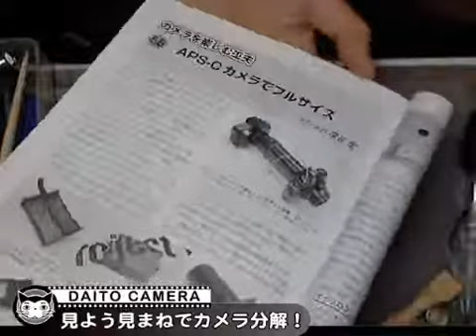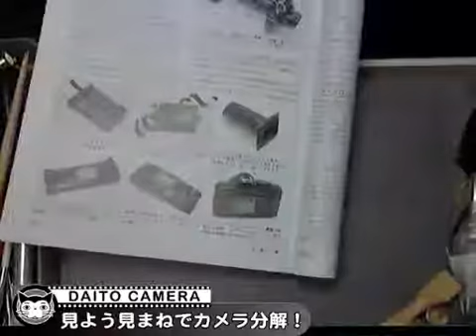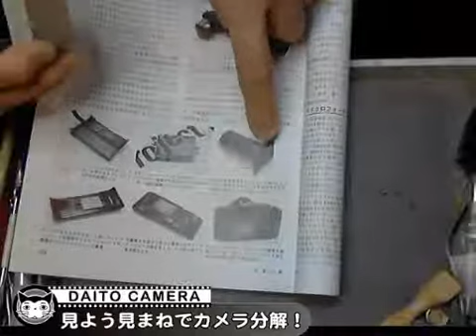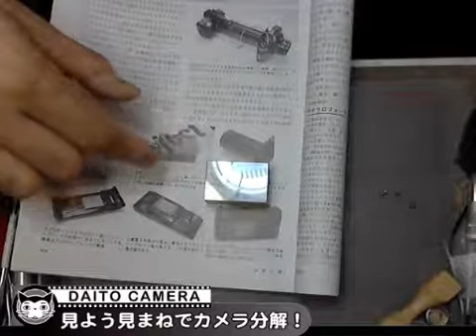写真工業のバックナンバーに同じアイディアが！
写真工業の2008年10月号に、以前放送した「３５カメラのフィルム面をデジタルに転写する」と同じようなことを実行していた記事が出ていました。うれしくなって思わず放送です。みなさん考えることは同じですね。